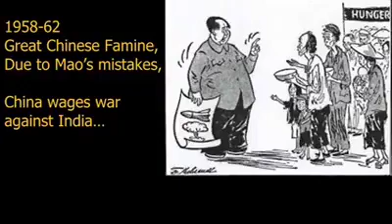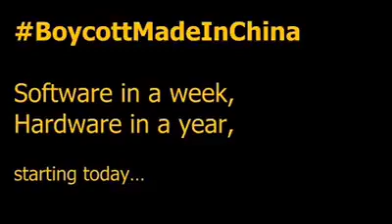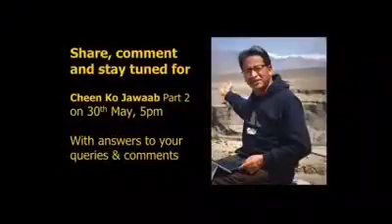China Vs India Fight - Sonam Wangchuk - Ladakh - Boycott Made in China - Great Message - Viral Video